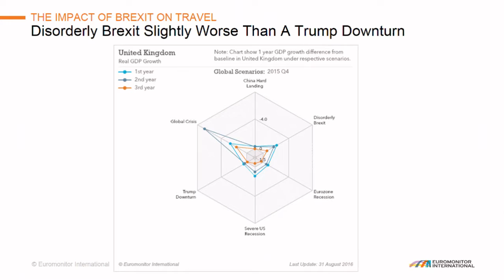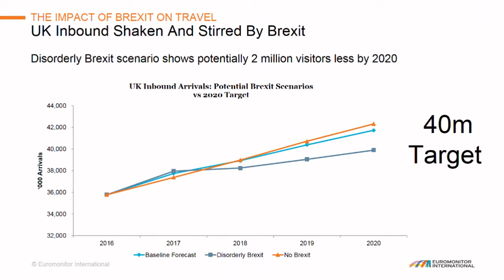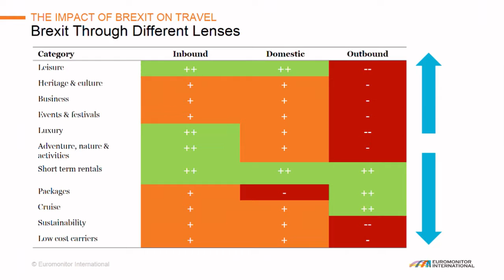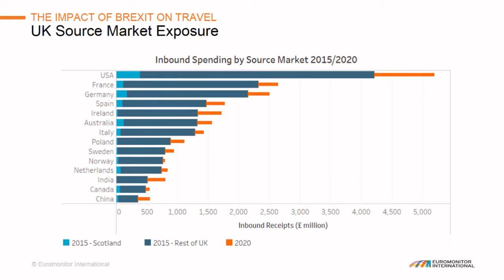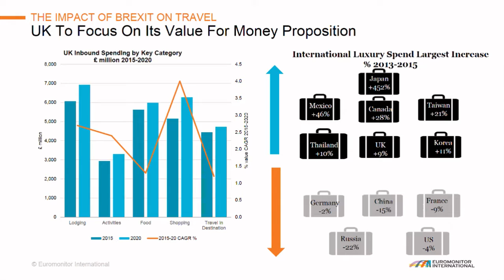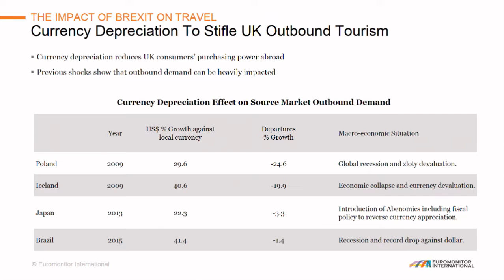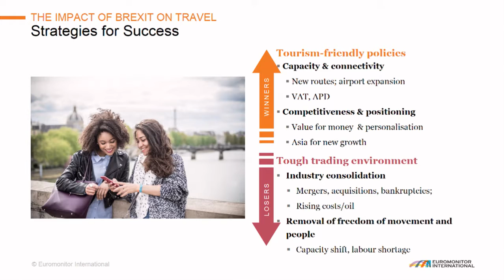World Travel Leaders: Brexit, How Will It Change UK Travel – Inbound and Outbound? 2016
Brexit has been described as the most significant change in the UK for more than 70 years, and the UK Travel Industry has been identified as one of the main industries to be affected.  Some say that Inbound should gain, but that Outbound will be hit hard. Is that the case now, and is that going to be true in the future?  Our World Travel Leaders session, will look in detail through the expert knowledge and experience of 4 Industry Leaders, and commissioned research from Euromonitor, at who might gain and who might not from the UK’s decision to leave the European Union.